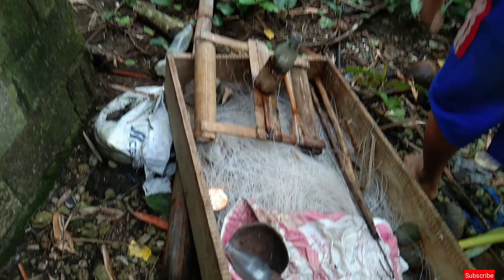KITANG | PAG HANDA SA BINGWIT NA GAGAMITIN NAMIN.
Pag huli nang tikling..

Nang hiram kami mga kabayan nang bingwit.